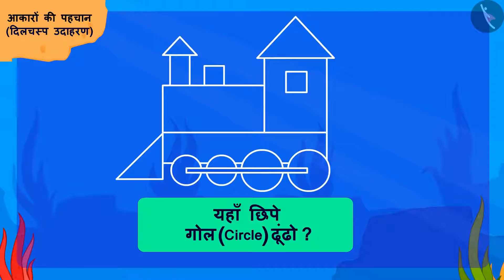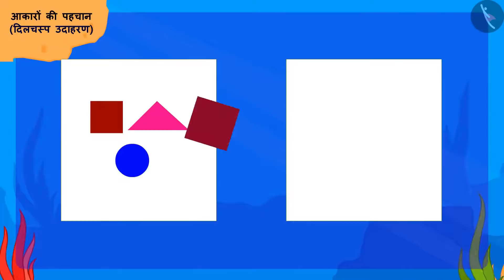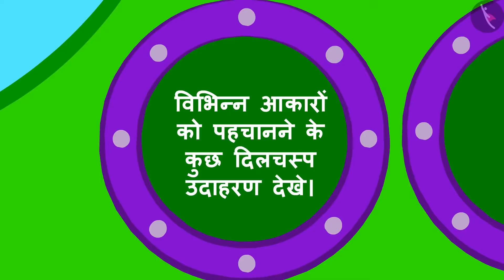आकारों की पहचान | Part 2/3 | Identification of shapes | Hindi | Class 3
आकारों की पहचान | Part 2/3 | Identification of shapes  | Hindi | Class 3 | आकृतियाँ और स्थान | कक्षा 3 | NCERT | आकृतियों का कमाल

Identification of shapes  | Shape and Space | Grade 3 | NCERT | Shapes and Design

Welcome to part 2 of Identification of shapes . In this video, we will discuss various examples of Identification of shapes .